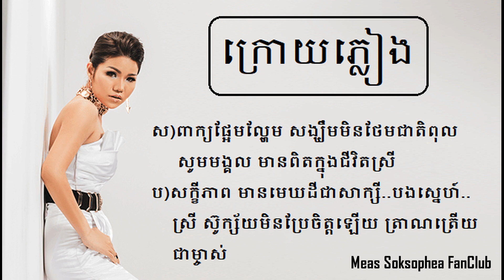ក្រោយភ្លៀង - មាស សុខសោភា​ ft ណាំ ប៊ុណ្ណារ័ត្ន ( Lyrics Audio )